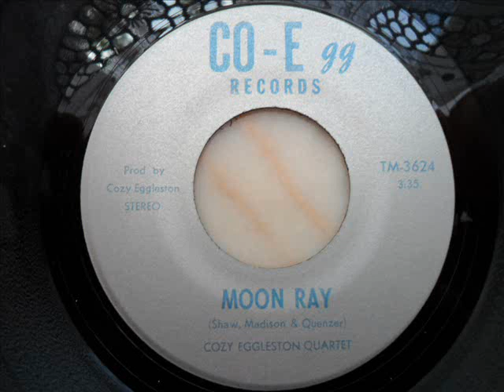Cozy eggleston quartet - Moon ray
1969'

Cozy eggleston Tenor sax
Karl johnson Organ
Ken sampson Drums